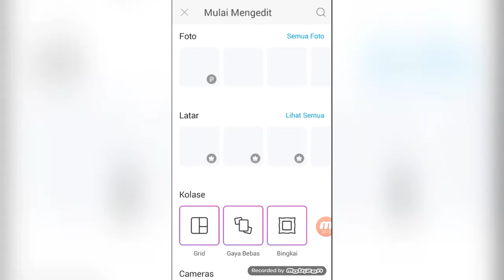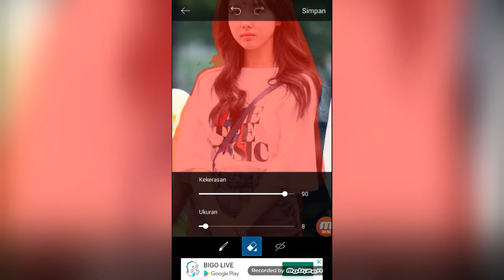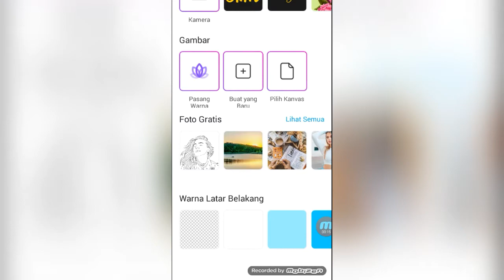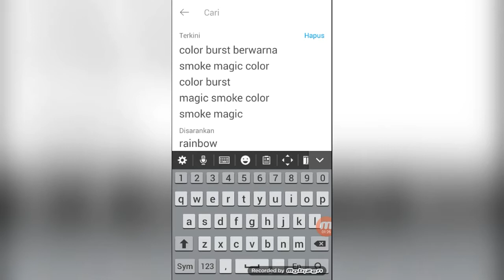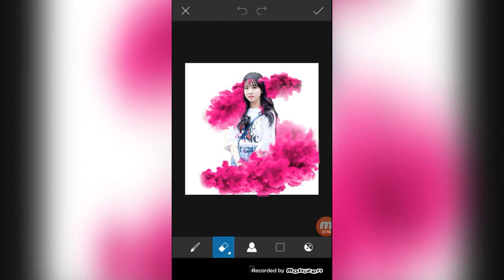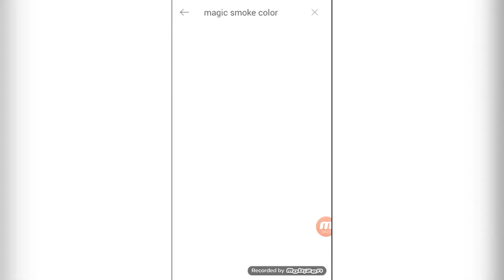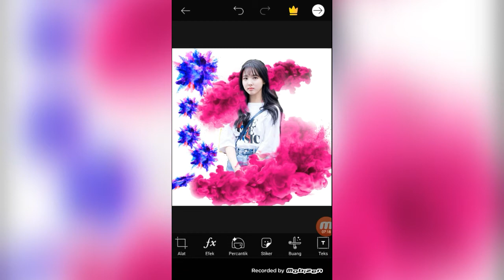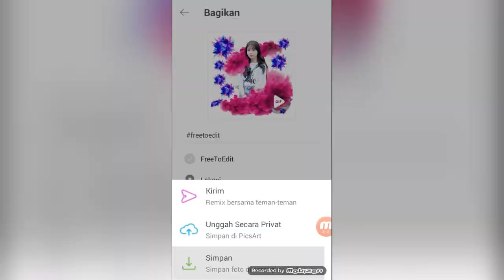Cara Edit Smoke Bomb Effect pakai PicsArt